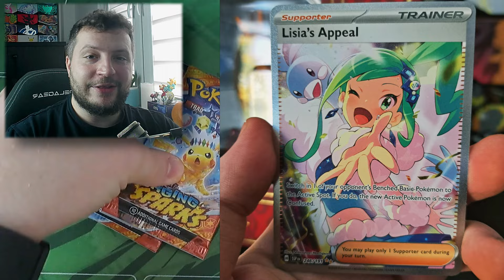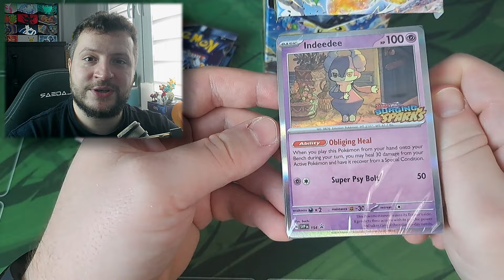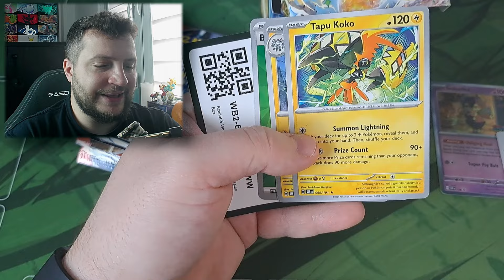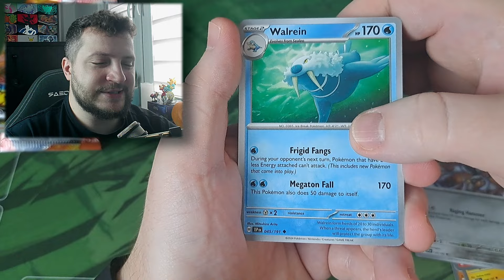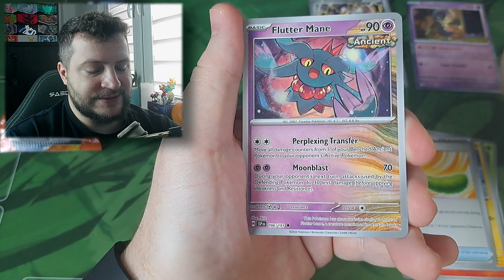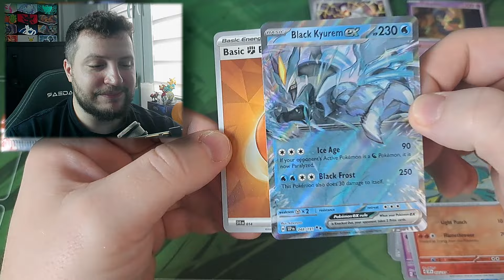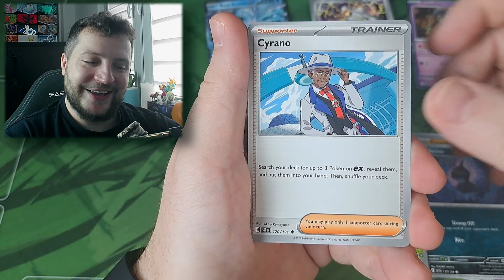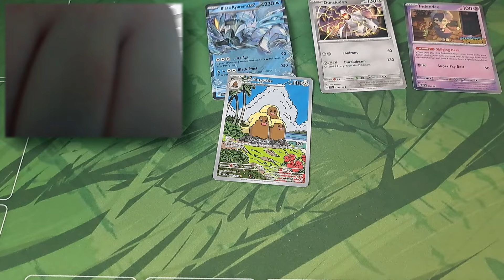⚡️PRZEDPREMIEROWY SURGING SPARKS!⚡️ +WYNIKI GIVEAWAY!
Siemaneczko!👋

Na stronie przy zamówieniu w sklepie tcglove.pl wpisując kod:
🔥OGRAMTO macie 5% rabatu na cały asortyment!🔥

Zapraszam do obejrzenia i pozostawienia opinii na temat tego materiału.👍

Wyczekuj kolejnego odcinka!

Miłego oglądania!😁